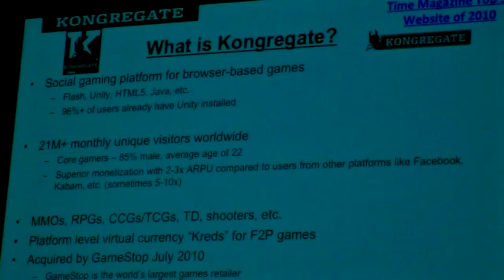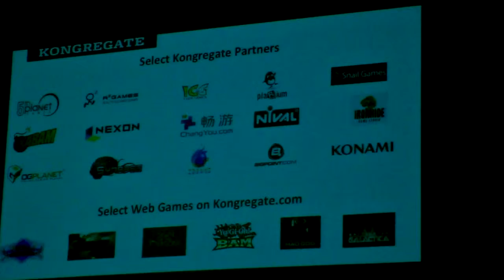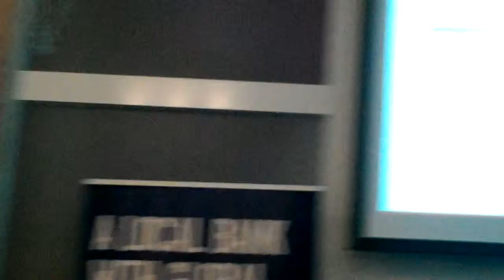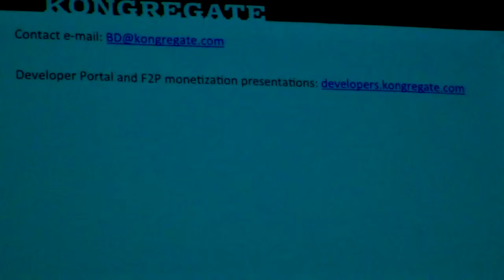Kongregate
Kongregate is a leading platform for web and mobile games.